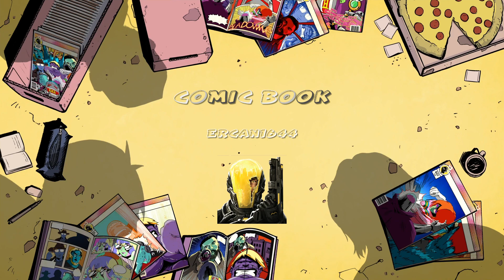1V1 GOULAG CONTRE LULTIDEJP ! 🤣(c‘etait facile)